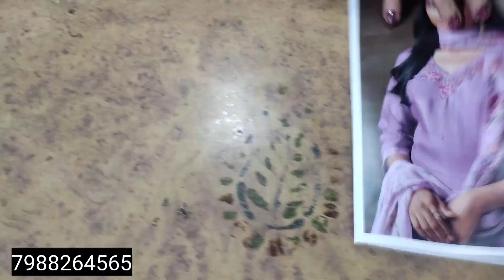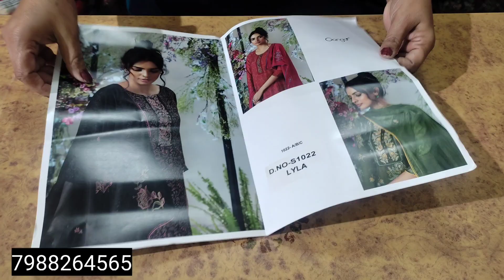Ganga Partywear suits || Latest collection || 7988264565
Today we are presenting you all with Ramtex brand | Cotton suits 😍| wholesale  दाम पर मन को देने वाले 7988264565
Address : PARIDHAN BOUTIQUE🌸
PREMNAGAR🌸
ROHTAK🌸
M.No.7988264565🌸
#4:00Pm